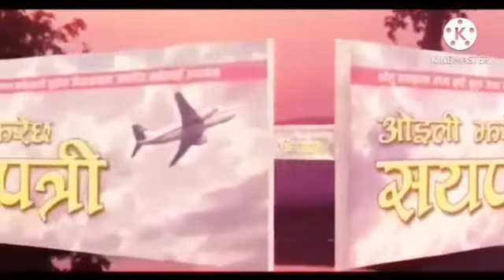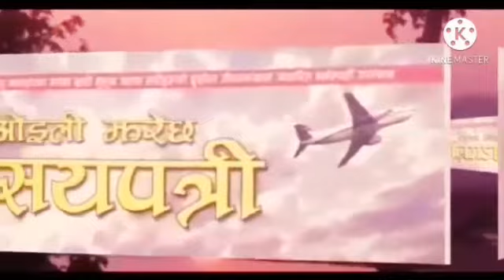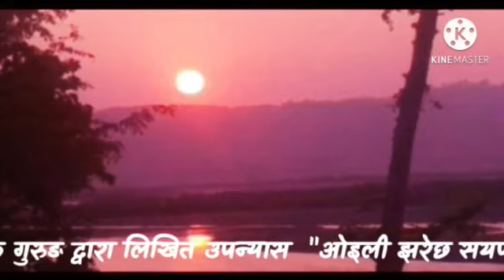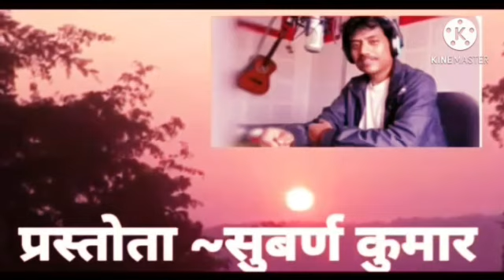(Part: 24) Oili Jharecha Sayapatri "ओइली झरेछ सयपत्री" Wr: Balak Gurung/Subarna Kumar/Prem Karki.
Oili Jharecha Sayapatri "ओइली झरेछ सयपत्री"
भाग २४
Most interesting a nobel.
writer: Balak Gurung.
Presenter: Subarna Kumar.
Editor: Prem Karki.
Studio:Nawajyoti FM 88
Programe: Sparsa
All legal rights with Pancham Music/Balak Gurung.